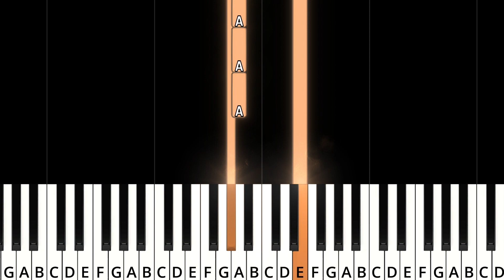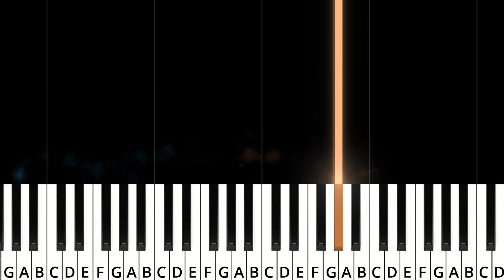“Maybe Man” by AJR | (Easy) Piano Tutorial & Play Along | chords + melody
In this piano tutorial of “Maybe Man” by AJR, I show how easy it is to play the full song! This play along tutorial includes the full melody and chords! Comment suggestions for other songs!